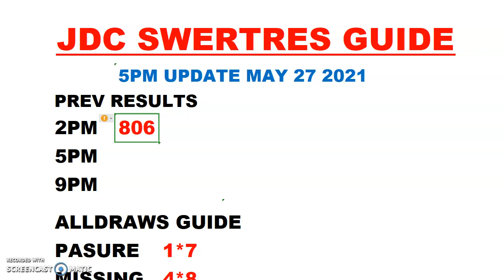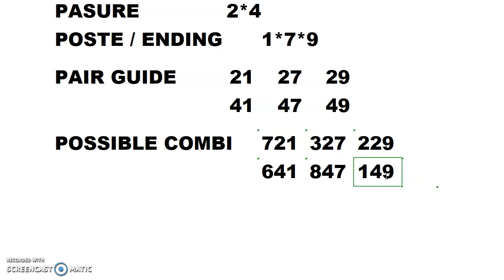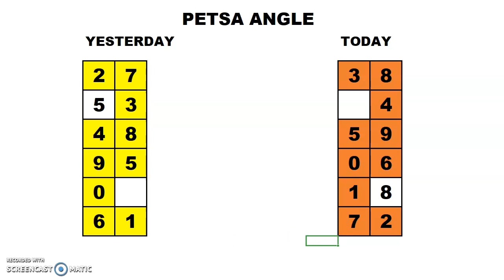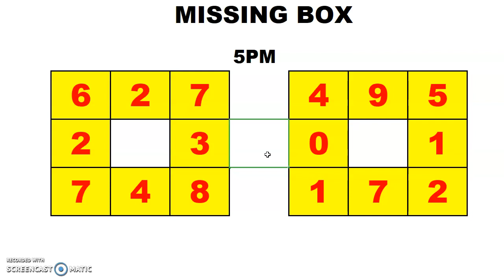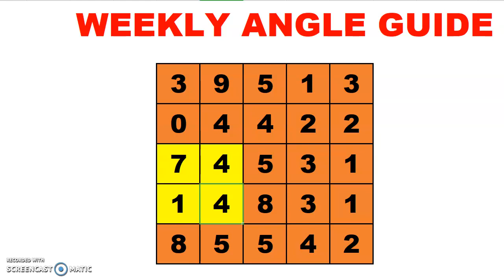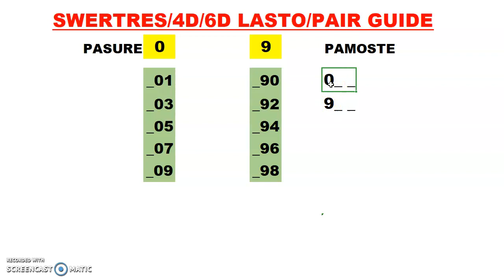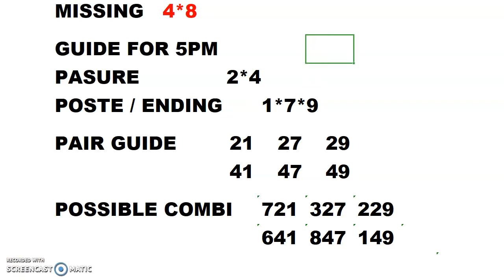5PM UPDATE SWERTRES HEARING TODAY (MAY 27 2021)